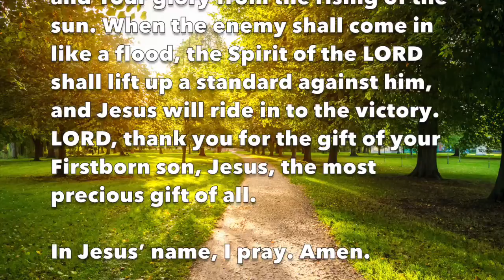Prayer for Jesus 5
There is power in heaven to heal and answer every prayer. Did you know that we should always pray for Jesus? In our prayers, we might remember to pray for our loved ones. But we often are so caught up in worrying about our own lives that we never stop to think. Have we remembered to pray for Jesus? He loves us, and if we love him, we should pray for him every day. Look to inspiration from the Bible for living a life of safety and meaning in troubled times.